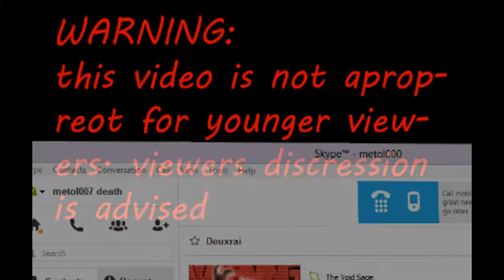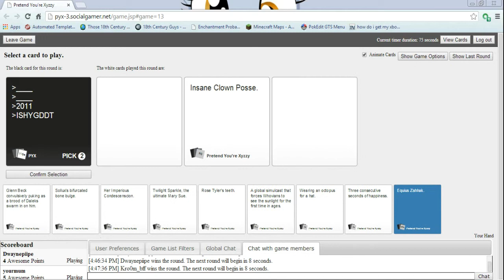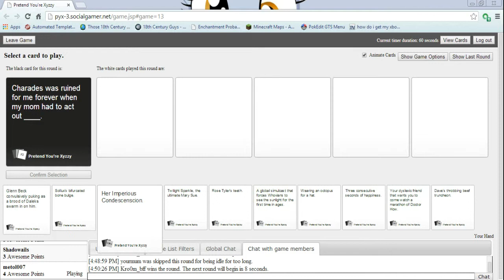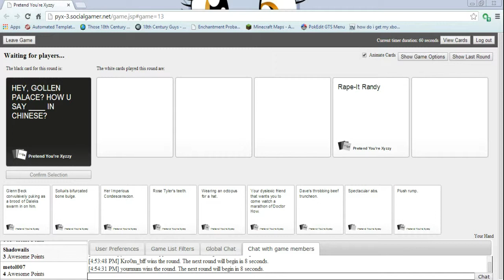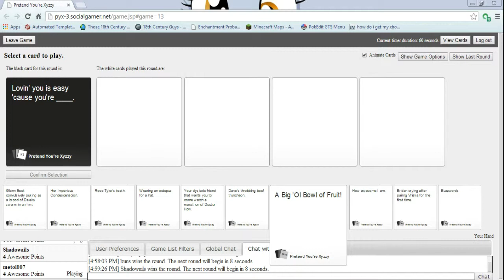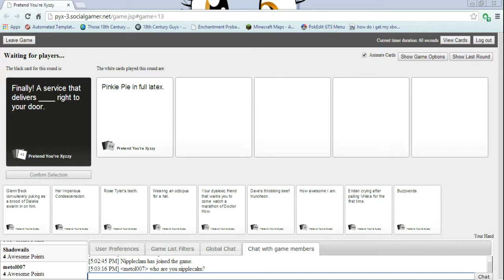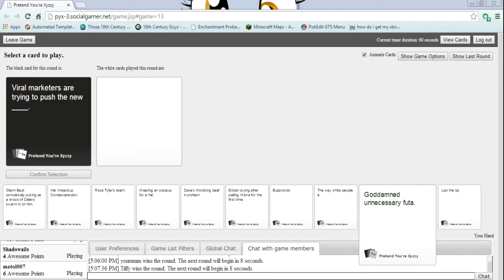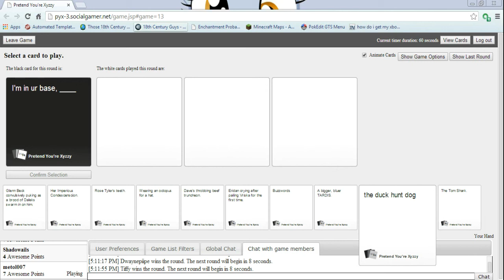Cards Against Humanity w/ Shadowails and the Sky 4 Pixelmon Staff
WARNING: This video is not for younger viewers. this video is not sincere.

So this is a game of cards. To see who can be the most perverted or rude or racist, or anything in between! It's a interesting game but has some bad sides to it. Follow my warning and if approved watch and see what I mean.

sory for the bad sound but teamspeak is bad for recording.